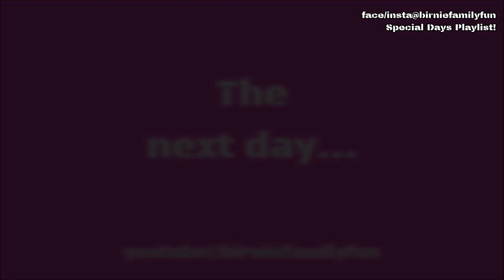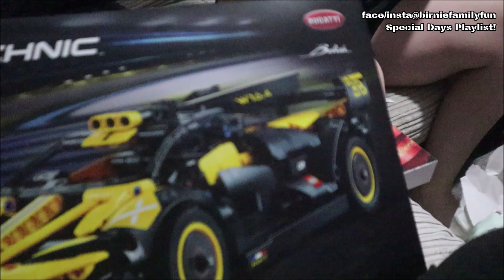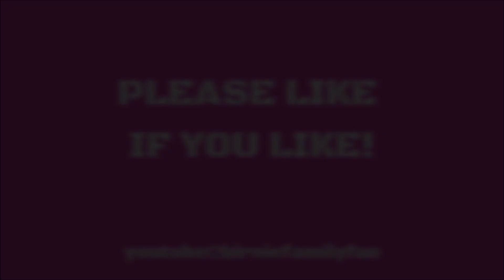Our Birnie Family CHRISTMAS Weekend With Horse And Airsoft - BFF Special Days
CHRISTMAS VID

It's Christmas time once again, but with the addition of our new Horse Herbie!

Don't forget that we have our parent channel for adults called the Birnie Family. There we have Motorbike Vlogs, Scottish Tours, DIY videos and so much more!

MUSIC
Intro Music
Arcade
by Flanzen

My Life
by Ashutosh

Summer Nights,
Just Smile, Happier,
& Higher
by Liqwid

Outro Music
EDM Dance Party
by Alex Menco